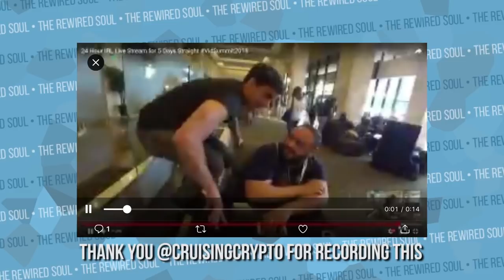VidSummit 2018 Recap (Awkward AF Storytime)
Be sure to check out some of the amazing creators I met while I was there: